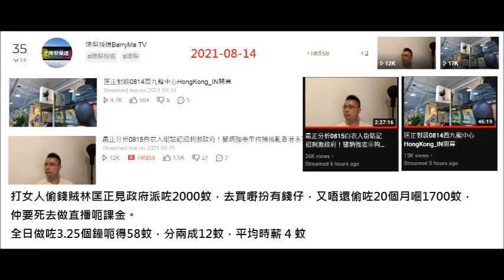20210809-15 啤梨晚報打女人偷錢賊林匡正係呢個禮拜又食人血饅頭+有政府派2000直播行黃色扮豪客+撚屌馬健賢鳩叫腦殘課金兩晚，平均時薪先得31蚊